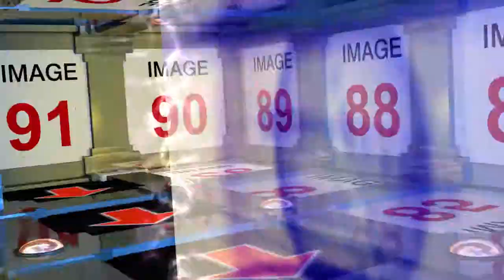MAZE - a numbered video template from 3DAV.com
3DAV.com is the unique new way to create high impact videos for your event, conference, website or video production. Simply choose one of our video templates and send us your images...